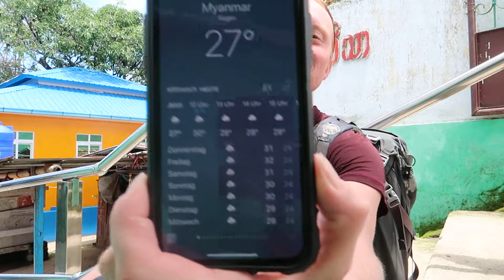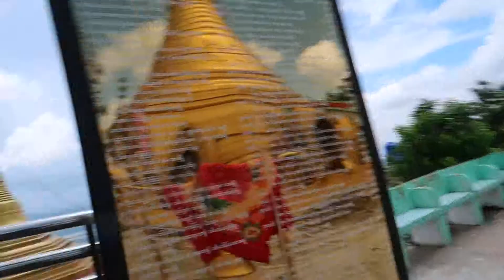Mount Zwegabin⛰ in Myanmar🇲🇲...[DEUTSCH]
Wandern in Myanmar und ein kurzes Video aus dem Gipfel des Berges Mt. Zwegabin⛰.Der Aufstieg zum Mt. Zwegabin in der Nähe von der Stadt Hpa-An fand in Juni 2019 bei gefühlten 40ºC🥵 statt.Um dahin zu kommen muss man 800 Höhenmeter zurückzulegen, weil ungefähr so groß ist der Berg.Für den Aufstieg braucht man ca. 2 Std. Zeit.Der größte Teil des Weges besteht aus Stufen.Für solchen Ausblick macht man manchmal doch es😅.
➡️Vor dem kraxeln muss man einen Eintritt 🎫in der Höhe von 4000MMK=2,33€ bezahlen.

(PL)Krótki filmik🎬 ze szczytu góry Zwegabin⛰Wejście na Górę Zwegabin w pobliżu miasta Hpa-An miało miejsce w czerwcu 2019 r. panowały wówczas tam temperatury rzędu 40 ° C.Aby dostać się na sam szczyt, należy pokonać 800 m n.p.m.,ponieważ na takiej mniej więcej wysokości leży ta góra.Na wspinaczkę potrzeba ok.2 godz. czasu.Droga wiodąca na górę składa się głównie ze stopni i schodów, ale co się czasami nie robi dla takich widoków😅.
➡️Przed wspinaczką należy uiścić opłatę w wysokości 4000MMK =9,93zł.